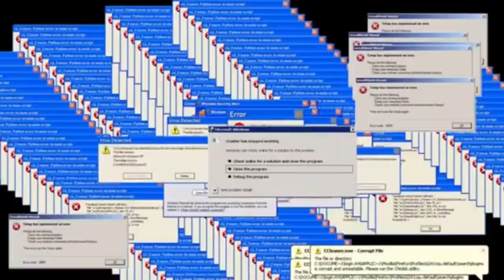COMO CHEGAR NO RANK 1 JOGANDO SOLO! | Dead by Daylight